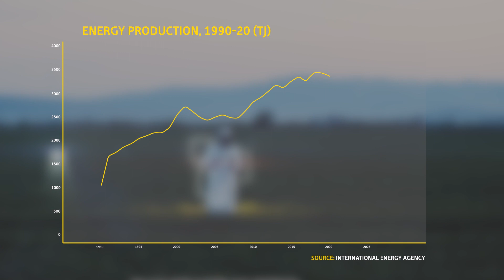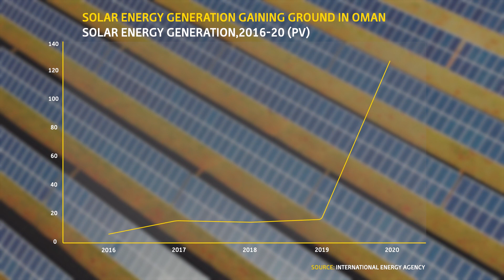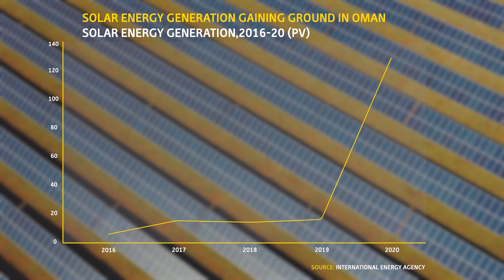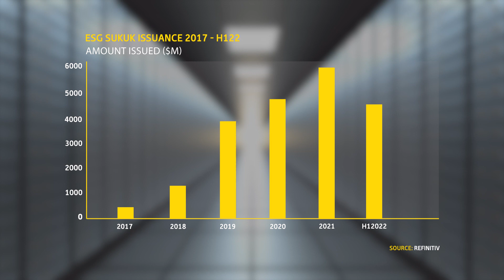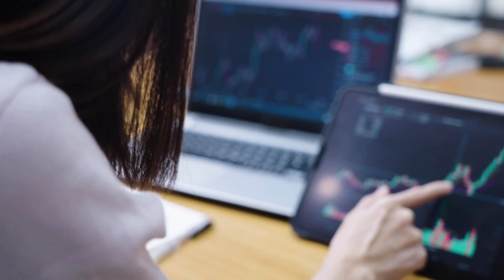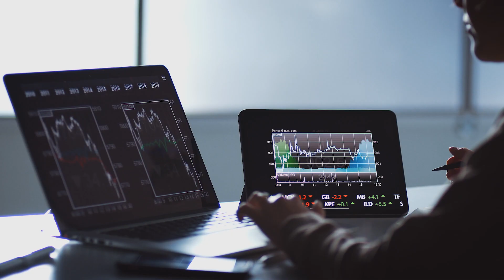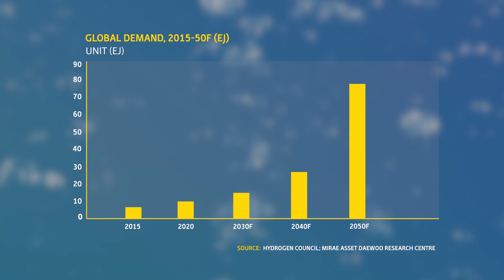How the energy sector can capitalise on renewables in support of Oman Vision 2040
In this video, Talal Al Awfi and the OQ Leadership Team discuss Oman’s net-zero goals and outline the country’s potential to boost power generation from renewable resources, including wind, solar and hydrogen. Core strategies are presented to emphasise how boosting clean energy usage aligns with the outcomes of Oman Vision 2040, the country’s long-term economic development framework.